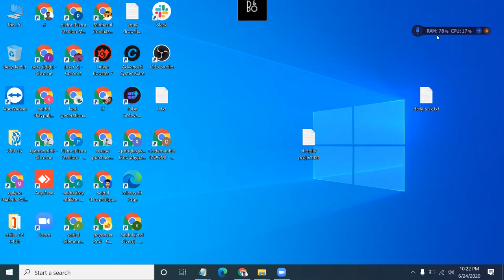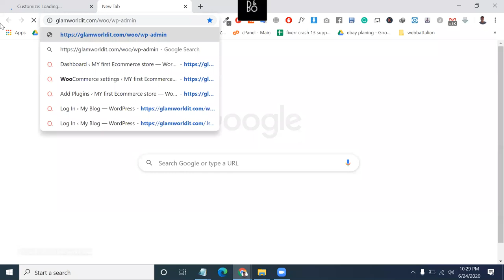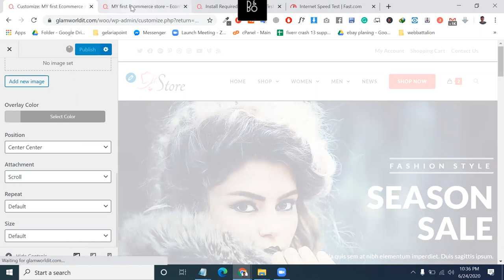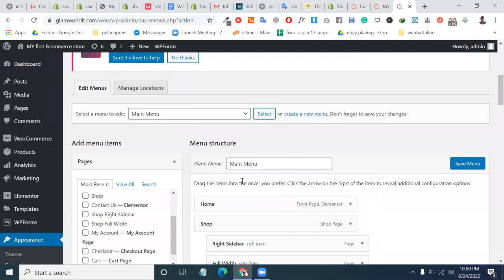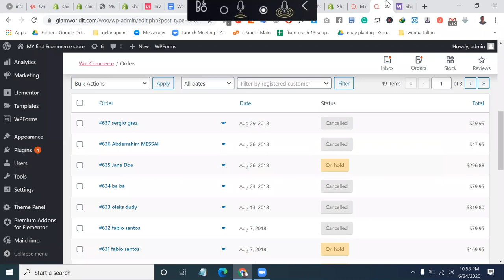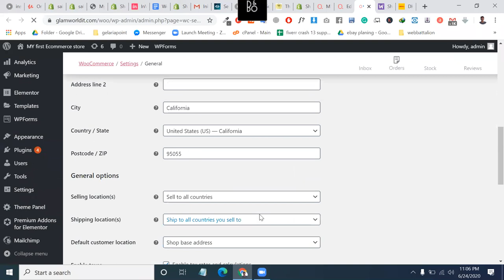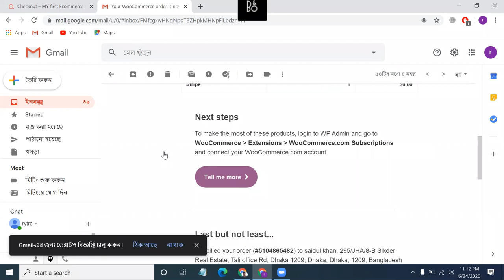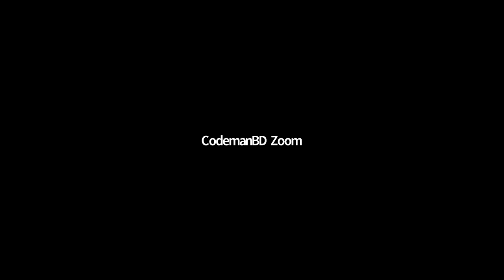CMBD-60 Oceanwp theme by saidul khan